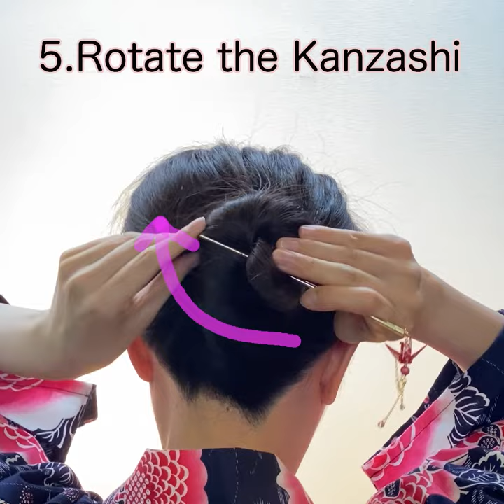How to wear a Kanzashi !?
Let's try wearing Kanzashi with this video.
Kanzashi is a lovely hair accessory.
Please wear it with Yukata!